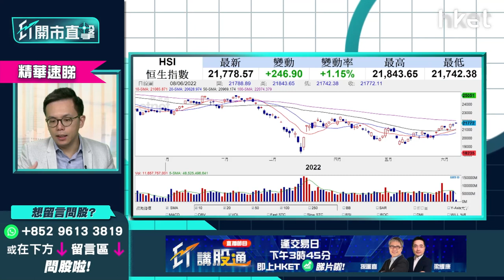【ET開市直擊】（精華）港股下半年點睇？恒指短期、年底目標速覽